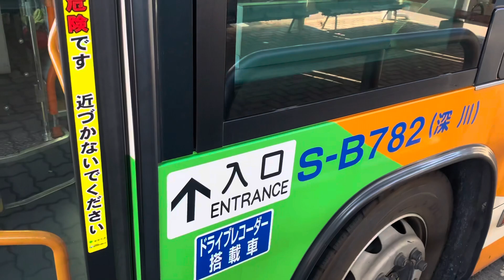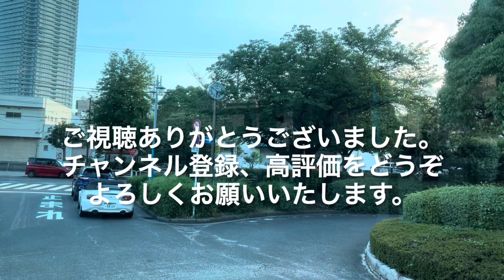【業10の出庫便】都営バス業10出入に乗車。 ②深川車庫→豊洲駅 いすゞエルガ QDG-LV290N1 Tokyo Toei Bus